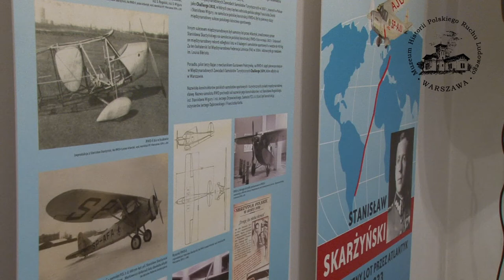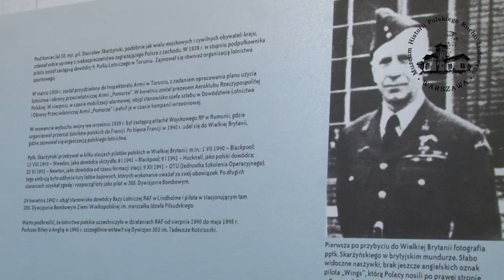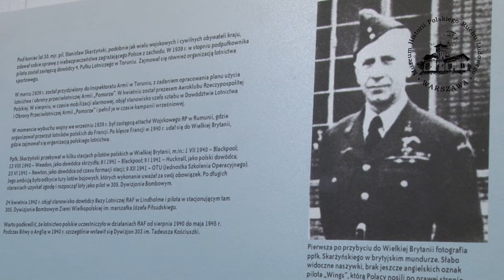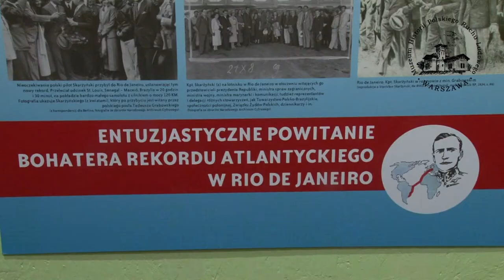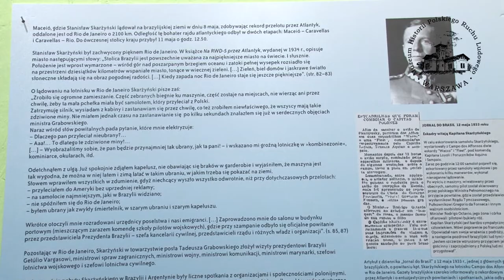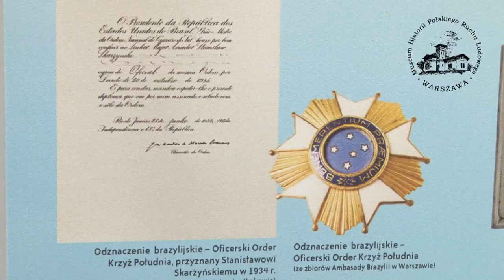80 lat historycznego lotu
relacja z otwarcia wystawy w Muzeum Historii Polskiego Ruchu Ludowego w Warszawie pod tytułem Stanisław Skarżyński - historyczny lot przez Atlantyk 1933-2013.